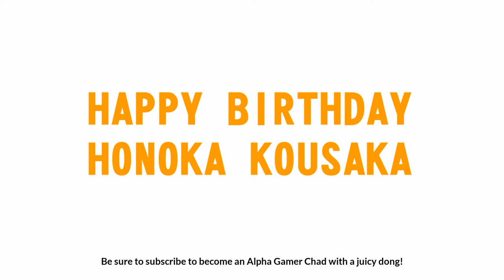[HBD HONOKA] Honoka TV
Honoka TV - The most crazy and free Television Network of all time!